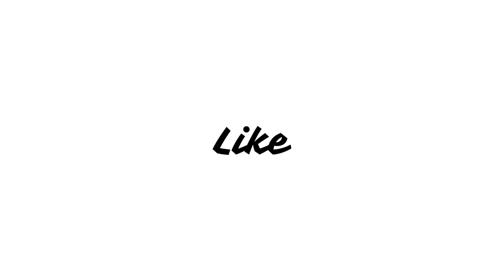The Mask (1994) Movie Review in Hindi | Jim Carrey, Cameron Diaz, Peter Riegert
Timid bank clerk, Stanley Ipkiss (Jim Carrey). Unfortunately, he's too gentle, and is unable to handle confrontations. After one of the worst days, he finds a mask which depicts Loki, the Norse god of mischief. When he puts it on, he becomes his inner, self: a cartoon wild man. After Ipkiss's alter ego indirectly kills the friend of small time crime boss, Dorian Tyrel (Peter Greene),he wants the green-faced goon destroyed.

The Mask Movie Review
The Mask Movie 1994 Reaction
Story of The Mask Movie (1994)
The Mask Movie (1994) in Hindi
The Mask Movie (1994)